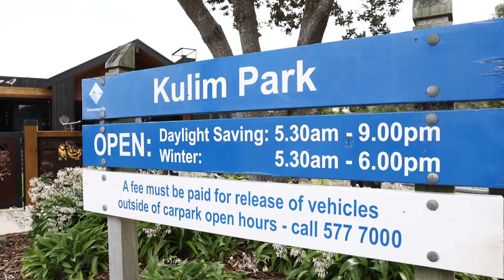*SOLD* 76B Vale Street, Otumoetai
Beautifully fresh and clean and surprisingly spacious, this may be the ideal lock up and leave for those choosing to travel but undoubtedly it is also a wonderful sunny home for those wanting to put down solid roots. Situated directly across from the Otumoetai Golf Course, life couldn't be easier for those who indulge. This is a property with the 'feel good' factor and embracing your own personal flair will just make it sing that little bit louder. The generous rear yard is fenced, perfect for young children and pets whilst the front patio is bathed in sunshine and screened from the road. Just a pleasant stroll to local shops or a very short drive to Cherrywood Shopping Centre, the City or water's edge. Garaging and off-street parking provided and of course, a most desirable location is yours for the taking. Easy to view, just call, now!